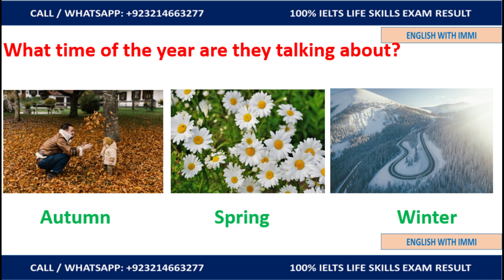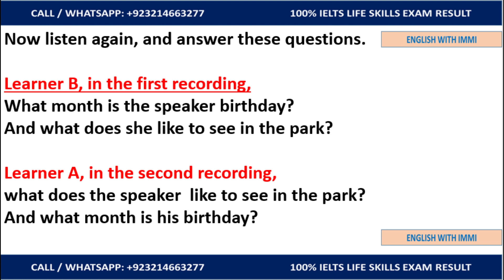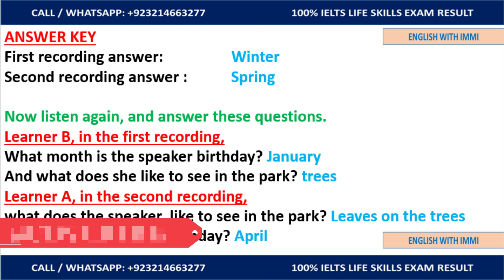A1 Life Skills | A1 Listening with Question & Answers | test 33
IELTS Life Skills A1 Listening Phase 2A By English With Immi.You can improve your listening for phase 2A of life skills exam to pass this test.it is for those candidates who are going to the UK for spouse visa.This listening of A1 life skills test will greatly improve their listening skills and prepare them for the phase/part 2A of the life skills test. This video is Copyright.

☑ IELTS Life skills B1
☑ IELTS  Pakistan,India and Bangladesh
☑ British Council
☑ IDP
☑A1 Listening for phase 2A

If you are applying to UK Visas and Immigration for a ‘family of a settled person’ visa outside the UK, choose IELTS Life Skills A1.

For Details & Online Classes Please Contact:Sir Imran Siddiq

Lahore, Pakistan

To Learn More, Please like the following page on FB